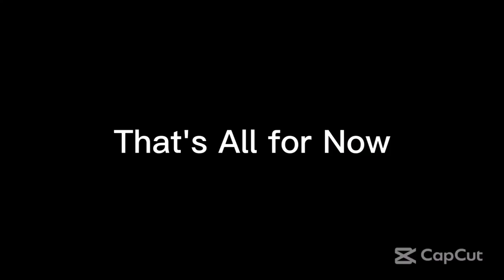Sunday Night Winddown 494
From Ultimate MSTV Guide Network